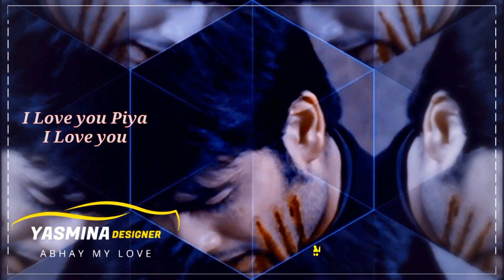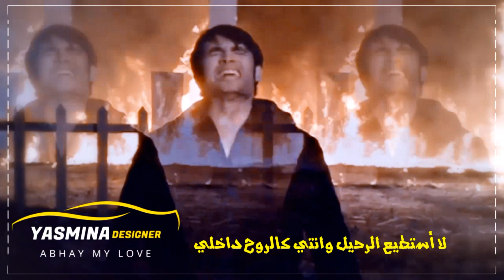Vivian Dsena Abhiya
مونتاج جديد بمناسبة احتفال مرور 9 سنوات على قصة حبنا
Congratulations for the 9 years of the first broadcast of the successful and best series ever for me.
PKYEK is extraordinary for me, very interesting and loving emotion story 🥰🥰🥰